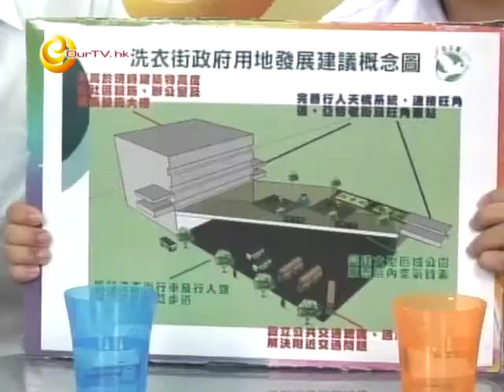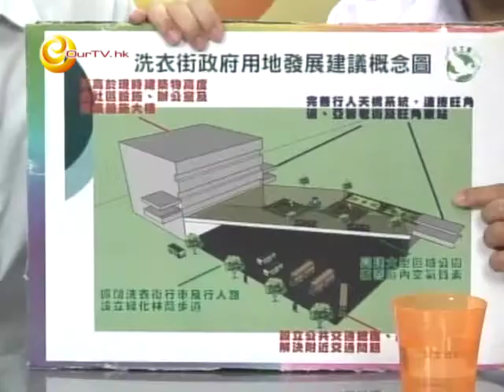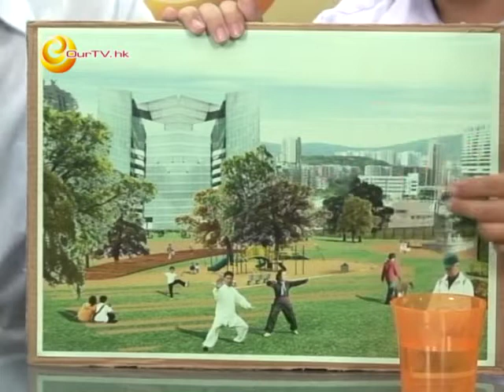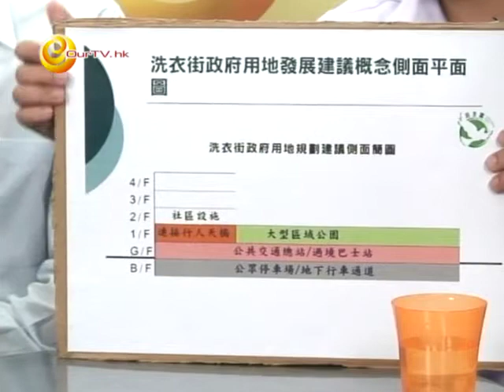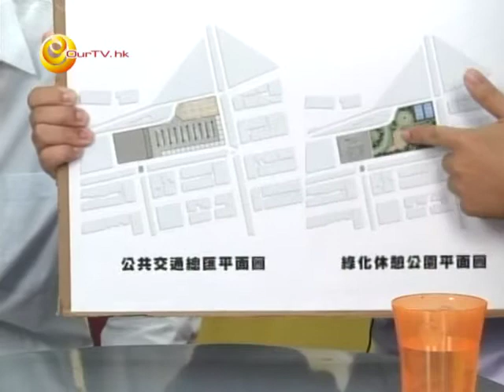《時事一叮》第四十三集：重新規劃洗衣街政府用地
主持：劉俊業 (民主黨太子區社區主任)、袁海文 (民主黨太子區社區主任)

解決旺角交通擠塞、空氣污染、休憩空間不足的黃金機會！袁海文、劉俊業詳細闡述重新規劃洗衣街政府用地的建議